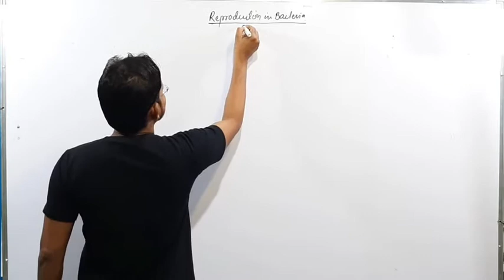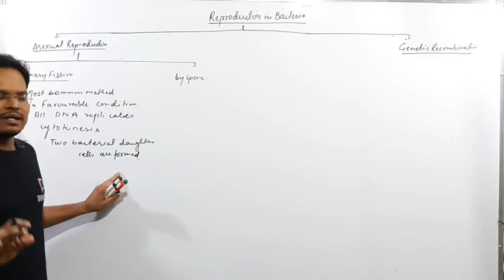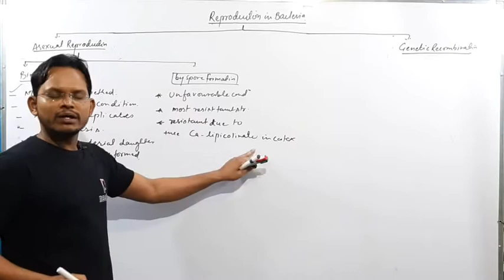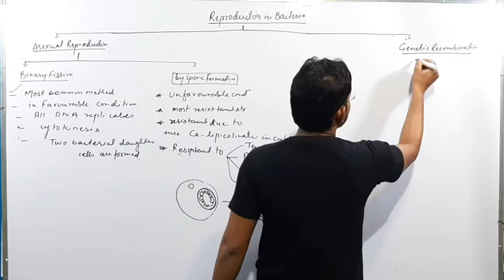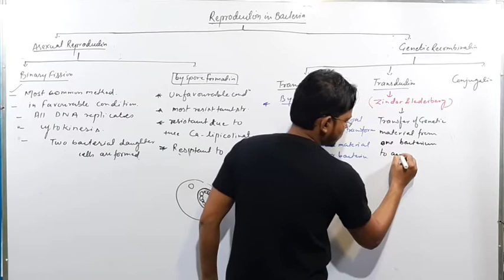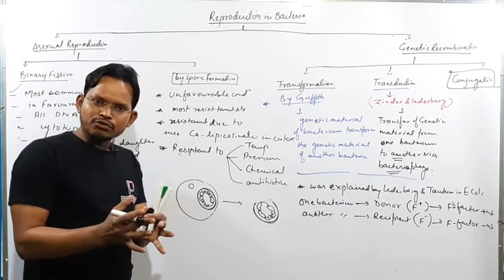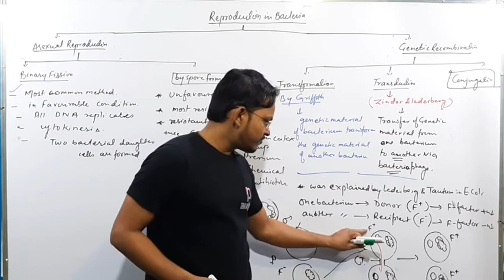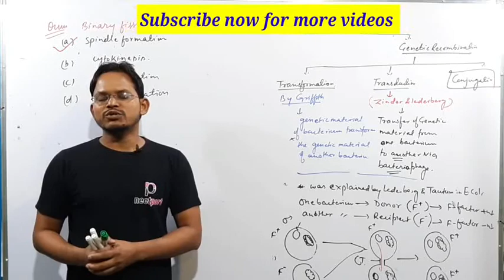Biological Classification-Monera-Reproduction in Bacteria|Lecture-5|Neet Biology|AIIMS|Class 11Bio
Hello Every one welcome to Neetport!

In this video, Reproduction in bacteria has been explained in  detail.

👉What is living?

👉 Features of Living being ?

👉Defining features?

👉 Non defining features?

Other topics from 12th class

👉डार्विन का सिद्धांत क्या है?
👉डार्विन के सिद्धांत की आलोचना क्यो हुई?

 Lecture-13

👉 What is Lamarckism?

👉 Criticism of Lamarckism

👉Concepts of Lamarckism

👉Full name of Lamarck

लैमार्कवाद को क्यो मान्यता नही मिली?
लैमार्क का सिद्धांत क्या है?
जिराफ की गदर्न क्यो लम्बी हुई?

👉what is atavism?

👉examples of atavism

👉Vestigial organs

👉 Examples of Vestigial organs

कभी कभी जन्म के समय बच्चे मे पूँछ क्यो पायी जाती है?
Atavism क्या होता है ?
Vestigial organ (अवशेषी अंग क्यो  पाया जाता है)

You can learn the other topics like

How the first life form of life originated??

How the first cellular life originated?

How the first eukaryotic cell originated?

when the unicellular Eukaryotic cell originated?

what is protobiont?

what is protocell?

▪︎ How can you solve  neet questions?

5 Neet questions can be solved only in 30 mins lecture.

The video is full of content which will help you to solve the Neet related problems.

👉Other links of Human Physiology have been given  below.

Lecture-1 link is given here

lecture-2 Link

Lecture-3 link

# What is the differenece between Neural    System and Chemical Coordination?

# How the Neural System and Endocrine
    System.

▪︎Neet 2021
▪︎Neet questions
▪︎Neet News
▪︎Neet exam
▪︎Neet Preparation
▪︎Neet solved papers
▪︎Neet Help
▪︎Neetport
▪︎How to score in Neet?
▪︎How to score in Biology?
▪︎What is the perfect score for Neet?
▪︎Ncert Biology
▪︎Class 11 Biology
▪︎Neet for AIIMS
▪︎NEET score for Neet
▪︎Neet time?

Here at Neetport, chapter is completed lecture wise for the convenient of the students and
all the lectures are archived through several playlists having respective chapters names in the title.